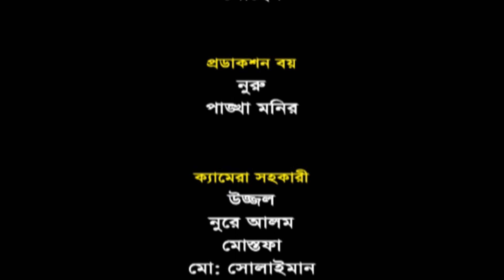Sob Pakhi Gore Fere | সব পাখি ঘরে ফেরে | Anisur Rahman Milon | Tareen Jahan | ATN Bangla Natok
Drama : Sob Pakhi Gore Fere | সব পাখি ঘরে ফেরে
Director : Gazi Rakayet
Starring : Jayanta Chattopadhyay, Gitoshri Chowdhury, Anisur Rahman Milon, Tareen Jahan, Shohid Mithu, Pavel Islam, Rofik Rana, Sojib,
D.O.P : Abu Bokkor Siddik
Edit & Color : Zahidur Rahim
Digital Platform : ATN Bangla